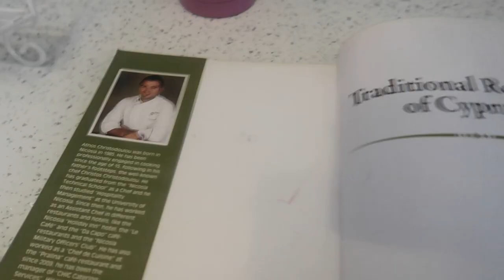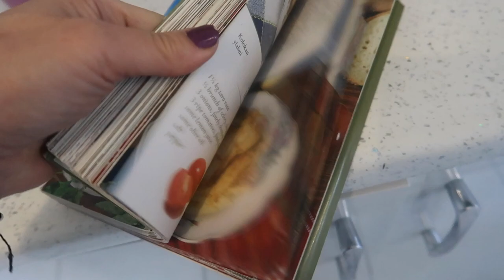ONE OF THOSE DAYS VLOGTOBER 11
Welcome to my vlogtober vlogs featuring a nice cosy Sunday with our family and very unorganised Monday which just didn't get better.

Just incase you are new here, welcome I'm Andri a mum of three boys and grandma (yiayia) to three wonderful grandchildren. I am 57 years young and enjoy keeping fit.

MICELLAR WATER
DRY SHAMPOO
DOVE SHOWER
VITAMIN D3
PIXI TONIC
A5 REFILLS
POCKET AGENDA REFILLS

NAILS
BUILDER GEL
168W UV LED NAIL LAMP

FILMING EQUIPMENT

FAVOURITE MAKE UP AND PRODUCTS